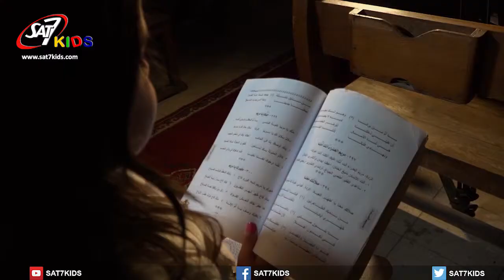SAT-7 KIDS - AS Sanabel News S 03 Eps 23 - أخبار السنابل